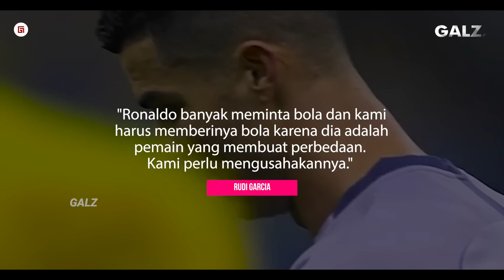Tekelnya NGERI !! Lihatlah Saat Ronaldo Nyaris Patah Kaki Usai Ditekel Keras Pemain Al Ittihad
Bagas